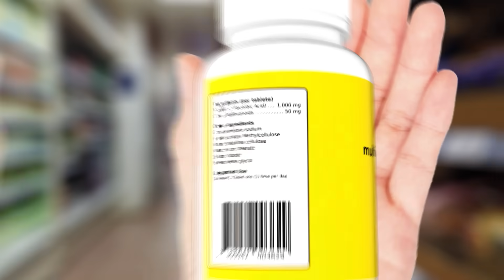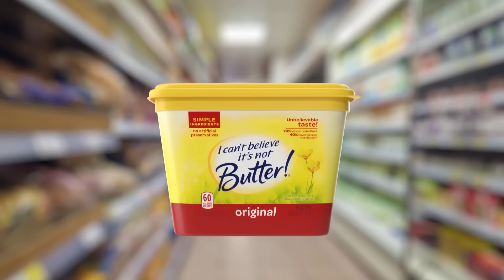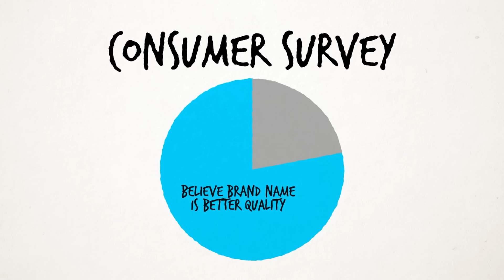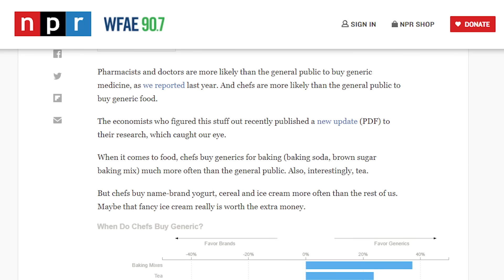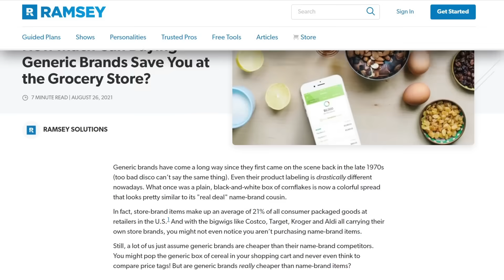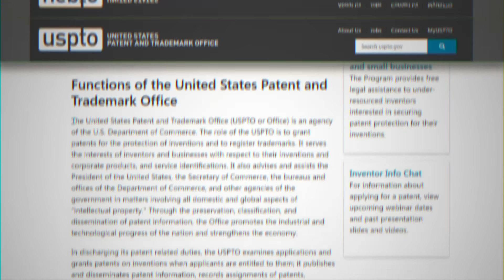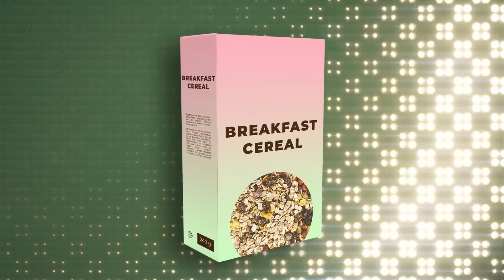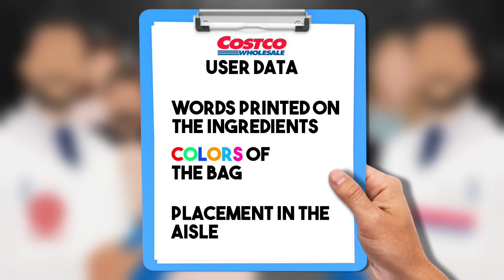Food Theory: Yes, The Knock Off Is BETTER!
Get your new SPOOKY Theory Wear!

Are you a brand name or store brand kind of person? People generally fall on one side or the other for various reasons. Today, I want to explore what those are and see if there is really a BETTER option. Will the generic brands rise above their bad reputations? Will the brand names fail to meet the hype? Let's test some food!

Credits:
Editors: Pedro Freitas, Forrest Lee, Alex "Sedge" Sedgwick, and Koen Verhagen
Assistant Editor: AlyssaBeCrazy